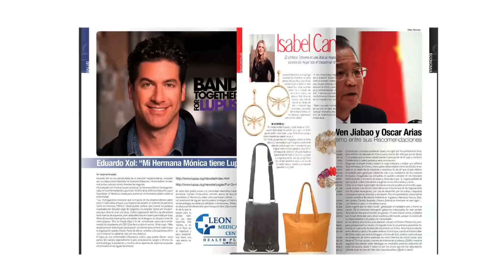La Revista Eventos Magazine con Bernie Paz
Miami, Florida